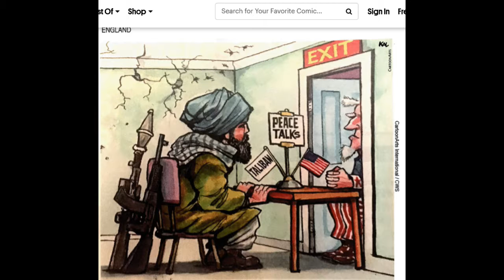Trumpinettes du 12 septembre 2019